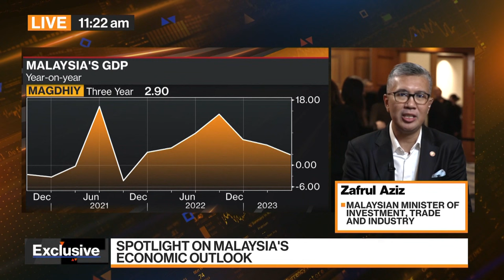China Remains Top Trading Partner for Malaysia: Zafrul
Malaysian Minister of Investment, Trade and Industry Zafrul Aziz discusses the country’s economic outlook, the impacts of the slowdown in China and his outlook for foreign direct investment. He speaks exclusively on Bloomberg Television from the sidelines of the Milken Institute Asia Summit.